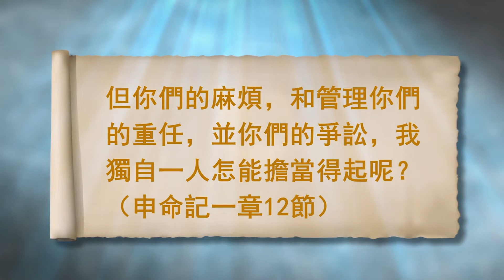豐盛清泉 《申命記》靈修系列- 2